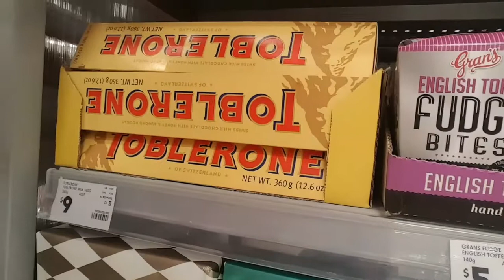😘LATE NIGHT SHOPPING VLOG😘|| DHS CREW